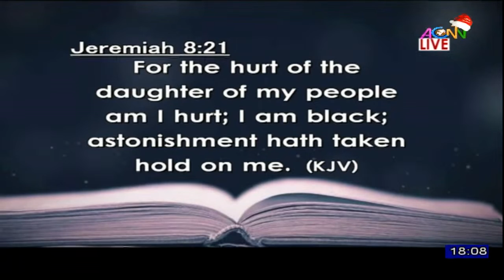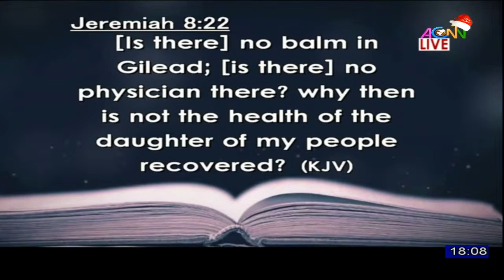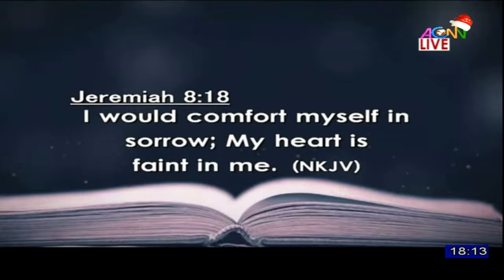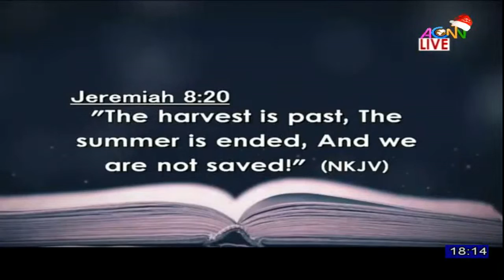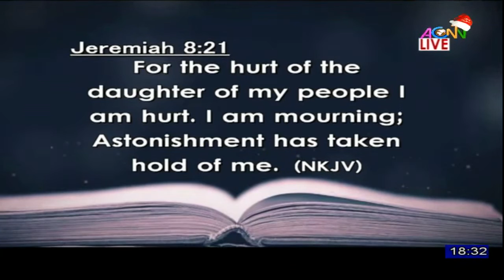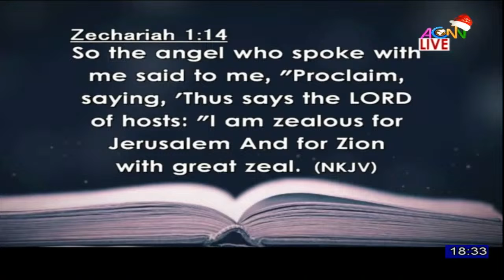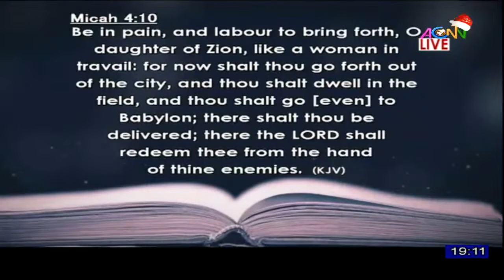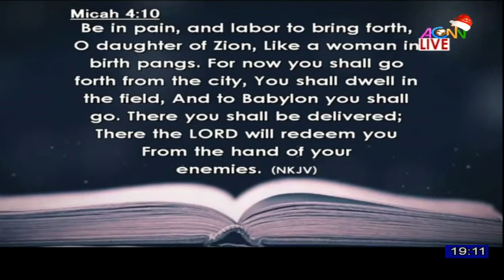PRAYER HOUR: DECEMBER 15, 2022 || TOPIC: THERE IS BALM IN GILEAD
PRAYER HOUR: DECEMBER 15, 2022

TOPIC: THERE IS BALM IN GILEAD

TEXT: JEREMIAH 8:18-22

Ministering:
1. EVANG. FELIX EZE
2. EVANG. OBINNA C. ONUIGBO